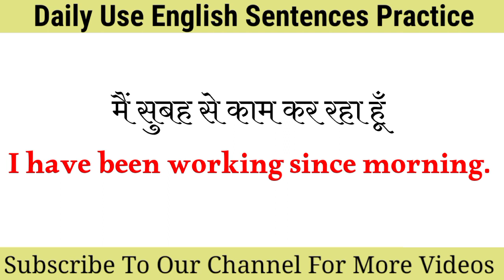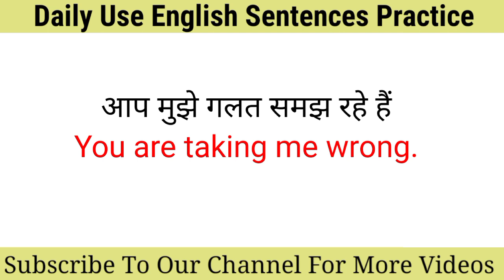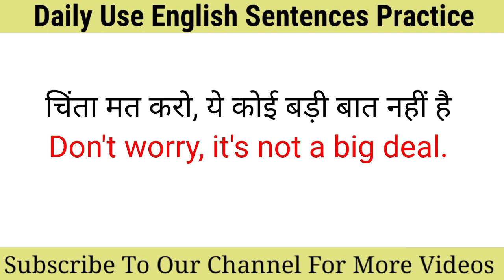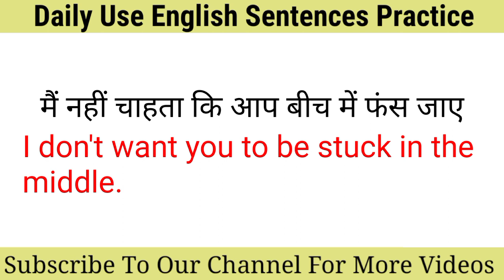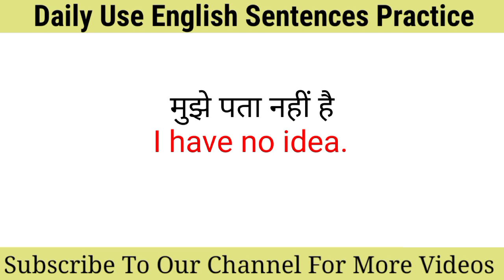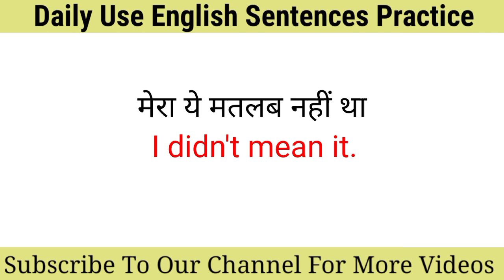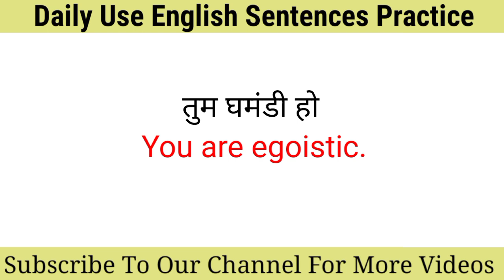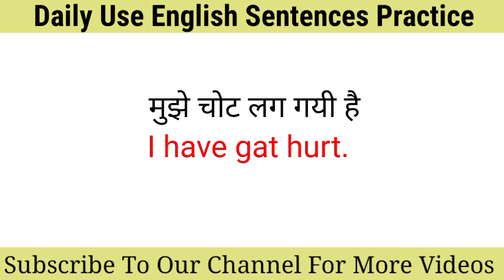English Sentences || English Spoken || रोज़ बोले जाने वाले वाक्य || English Speaking Practice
spoken english
english speaking course
english speaking
रोज बोले जाने वाले english sentences
रोज बोले जाने वाले english word
english sentences
english sentences for daily use
english connection
learn english
english conversation
500 रोज़ बोले जाने वाले english sentence